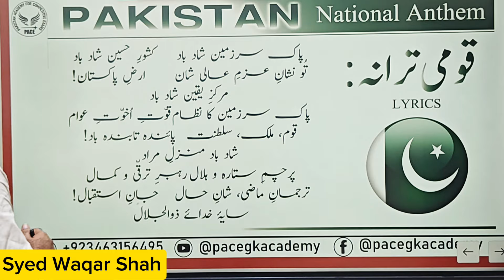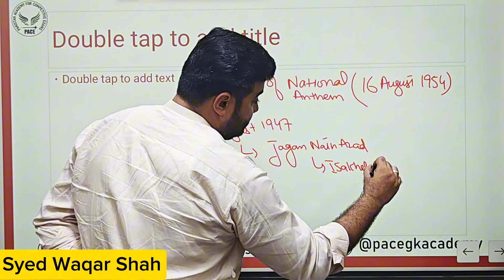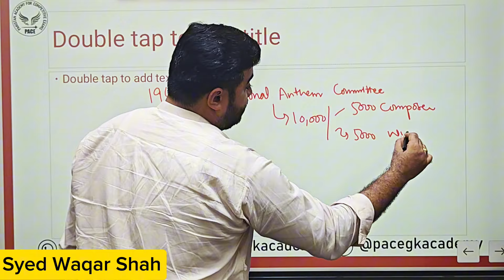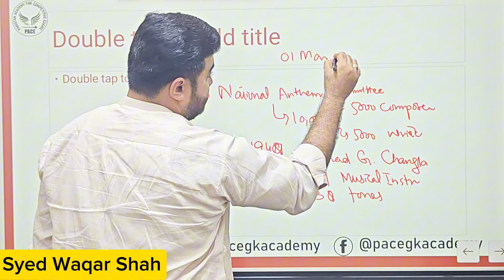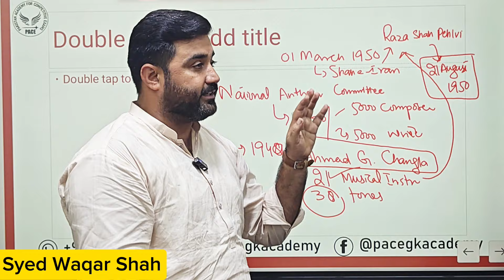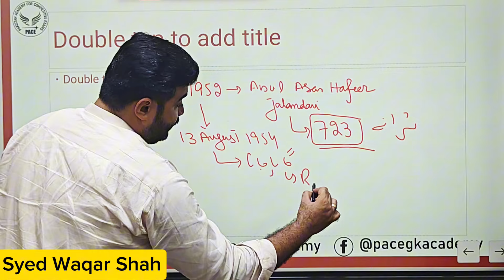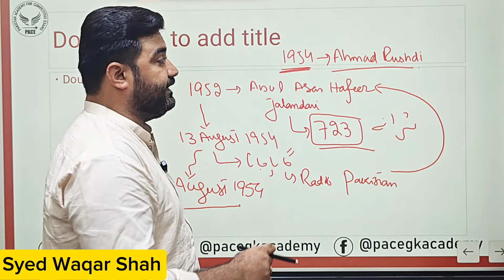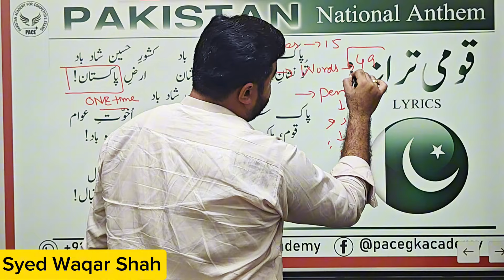National Anthem of Pakistan, Complete lecture